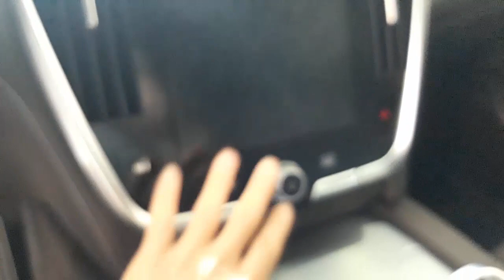Vinfast LUX SA2.0 thương hiệu Việt Nam đẳng cấp thế giới - LUX SA2.0 Vietnamese brand world-class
Vinfast LUX SA2.0 là chiếc xe mang thương hiệu của Việt Nam sản xuất vừa mới được ra mắt tại Triển lãm ô tô Paris đã khiến nhiều người ngỡ ngàng bởi vẻ đẹp sang trọng, tinh tế như các mẫu ô tô hạng sang của Đức. Các bạn hãy ngắm nhìn và tự hào về nó
Vinfast LUX SA2.0 is a Vietnamese-made car that has just been launched at the Paris Motor Show, which has surprised many people by its luxurious beauty and sophistication like luxury German cars. . Please see it and be proud of it